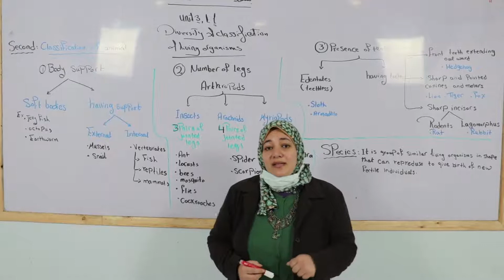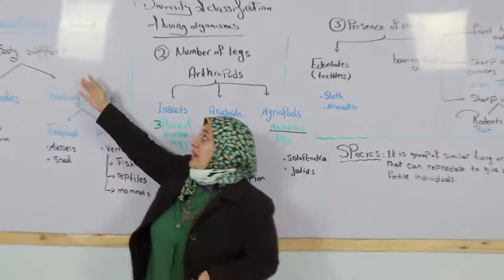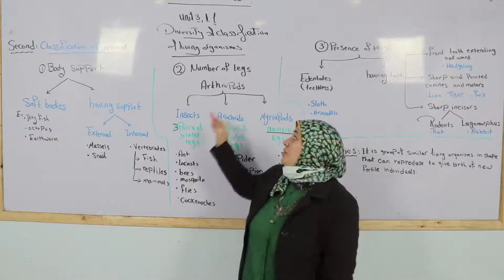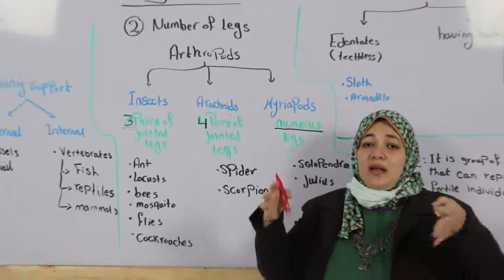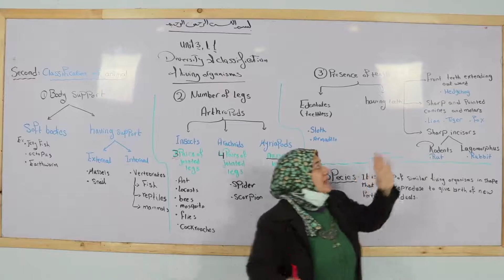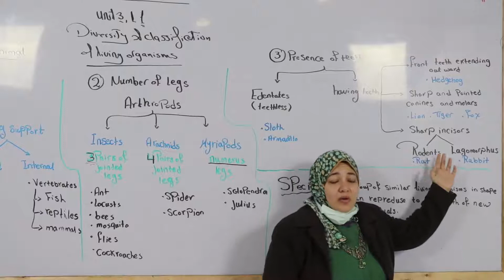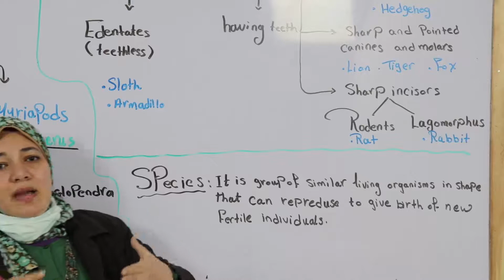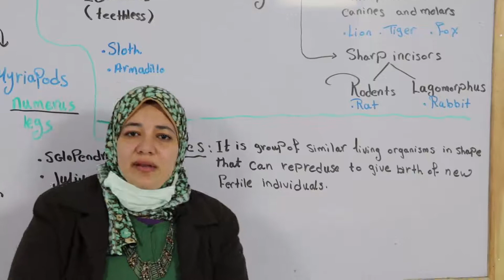science unit 3 lesson1 prep 1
science unit 3 lesson1 prep 1 ميس سلمى عزت